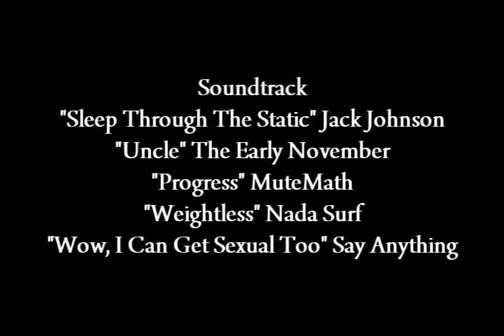Oh So Natural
Based off Jamie98s "Oh So Beautiful", I've continued on the theme in Halo 3 with Oh So Natural. Same concept, but with my own style added to it. Also there will be future installments of this. Enjoy.